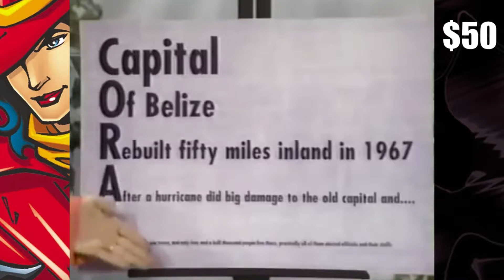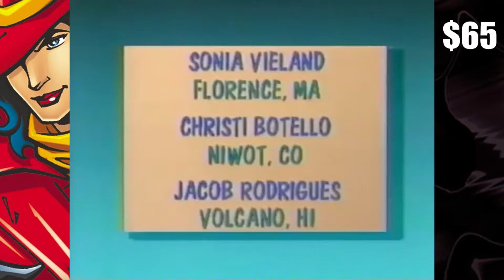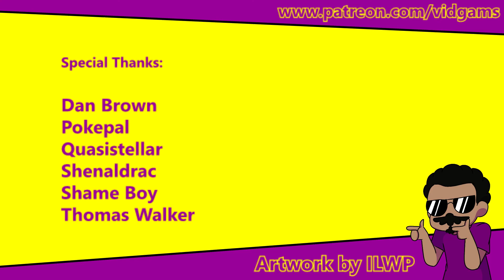LET'S PLAY ALONG WITH CARMEN SANDIEGO - VidAMs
Taking my first dip into live action, I try to catch a master thief with the help of an angry chief and an acapella group.

00:00 - Intro
03:35 - The Challenge Begins